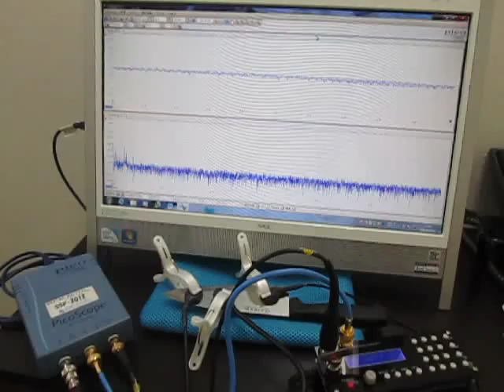超音波実験（超音波加工） Ultrasonic experiments (ultrasonic machining)